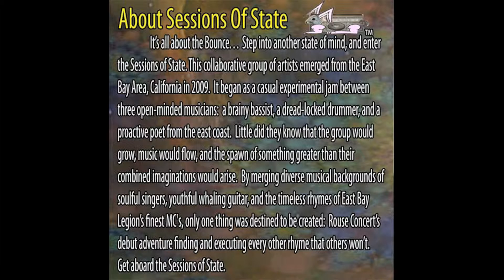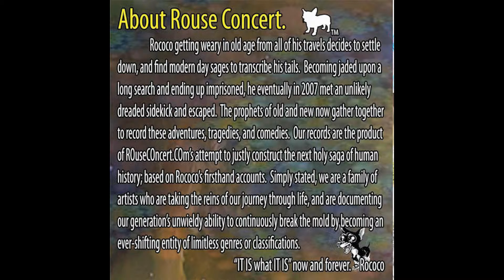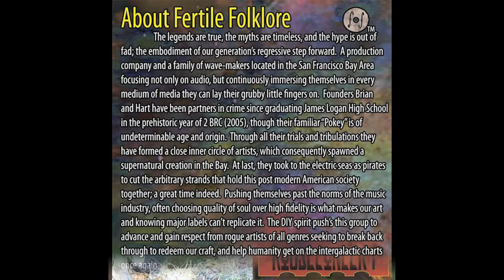Rouse Concert. - Sessions Of State - 10 Summits Of Sound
Track: 10 Summits Of Sound
Album: Sessions Of State
Genre: Hippy Hop
Band: Rouse Concert .com
Production: Fertile Folklore .com
Recorded at Rouse Manor 2008/2009

Rouse Concert:
Sebastian - Percussion, Samples
Brian - Bass
Shaun - Guitar + Everything
Mckendry - Vocals, Keys, Percussion
Kathrine - Vocals
Kelly - Vocals
MC Birth - Vocalist from EBL
MC Sourdough - Vocalist from EBL
Theory - Vocalist from EBL

Rouse Concert would like to thank the numerous features who appear on this album, including several other members of the East Bay Legion. In addition to the Numerous artist that help with the creation of media to complete the sessions of state product.

Tom Riedel for numerous art contributions.

Tags: "Summits Of Sound" "Rouse Concert" "Sessions Of State" "Fertile Folklore" "East Bay Legion" "EBL" "Hip Hop Band"